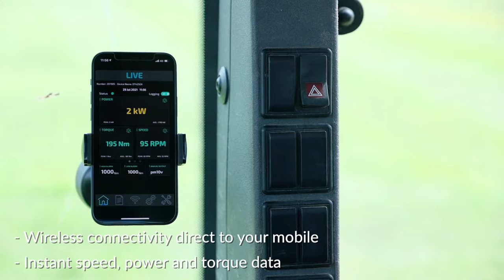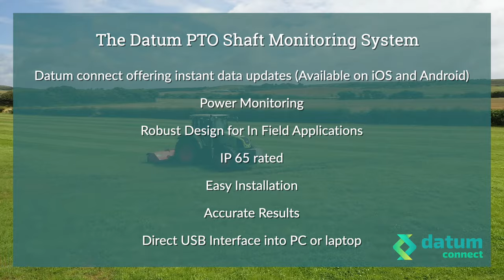The Datum PTO Shaft Monitoring System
Our Power Take Off Shaft Torque & Power Monitoring System will monitor and log the torque, shaft speed and transmitted power accurately when testing new systems driven from all standard PTO Shafts.

Datum Electronics Series 425  ConnectTractor PTO Drive Shaft Torque and Power Monitoring System will monitor and log the torque, shaft speed and transmitted power accurately when testing new systems driven from all standard PTO (Power Take Off) Shafts.